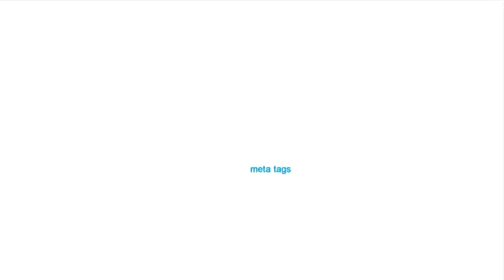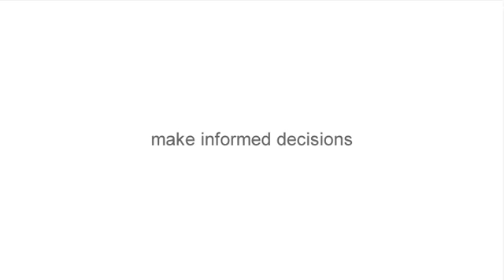Deep Ripples: Get More Internet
- If you're in business, your business is online. Your web presence is the single greatest asset you have to attract, engage and enroll your audience. Its no surprise that everyone wants more internet.

Search engine optimization can be a good place to start, and its a great way to introduce yourself to people asking for what you have to offer.

But In search, like business, there are no silver bullets. Successful SEO comes from doing lots of little things better than everybody else.

Lots of little things, constantly changing, everybody jockeying for position, and it will never be easier than it is today.

Wait a minute - search is now social?  But social is easy, right? Get a facebook account, post some status updates, get some likes. The world will beat a path to your page.

And what content where you going to share? A blog post on "6 tips to whatever"? A picture of a cat maybe? wasn't the Harlem Shake a thing?

And why do we have bad reviews and what is authorship and where did this picture come from and how come no one can give me a straight answer about whether or not this is actually working?

The first step is to recognize that digital marketing is a "way" to grow your business, and is not a "thing" you buy that grows it for you. If you are confused, frustrated or uncertain about your business online, Deep Ripples can change that.

Together we will help you make informed decisions about where to most effectively invest your resources. We'll help you amplify your efforts by coordinating and optimizing existing assets.  And together, we'll help you generate more business by attracting, engaging and enrolling your audience online.

There's good reason everybody wants more internet.

Get more internet with deep ripples.